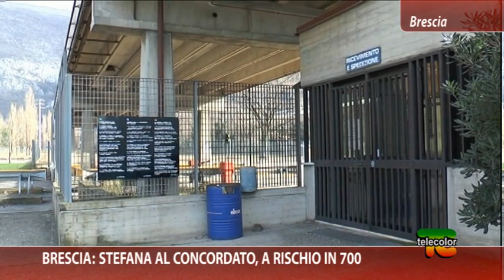Brescia: Stefana al Concordato, a rischio in 700